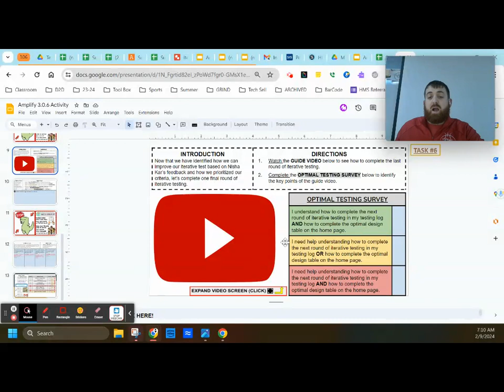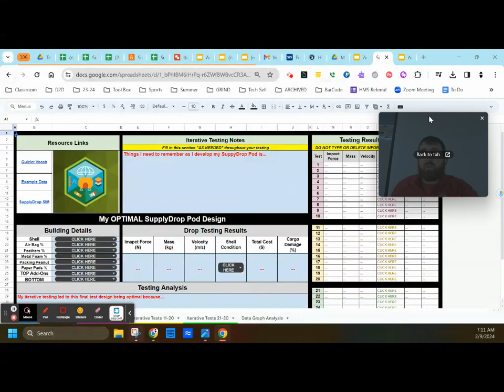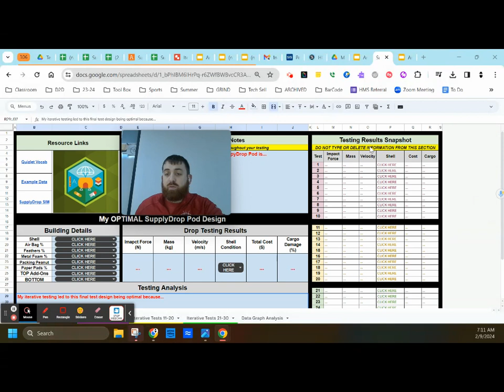VIDOE GUIDE: Optimal Iterative Testing Design